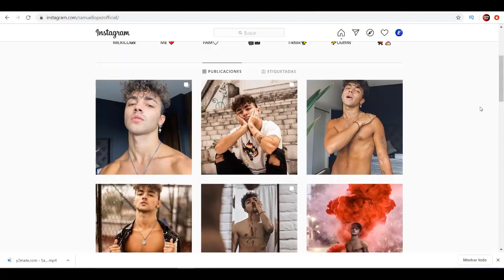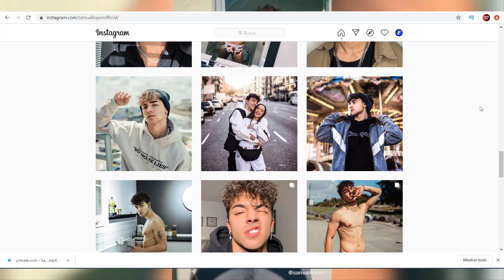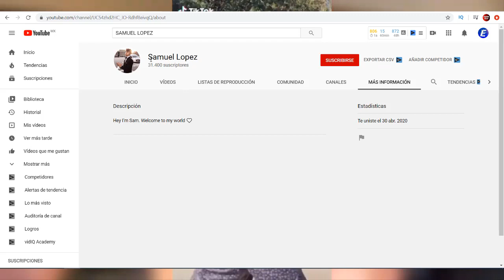QUIEN ES EL FAMOSO SAMUEL LOPEZ DE TIK TOK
La joven estrella de tik tok tambien a sido parte de polemica con otro tik toker ya famoso !!

Donaciones para traer regalos como tarjetas y demas !!